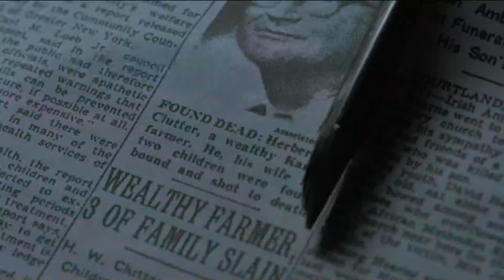OutTV promo - Capote